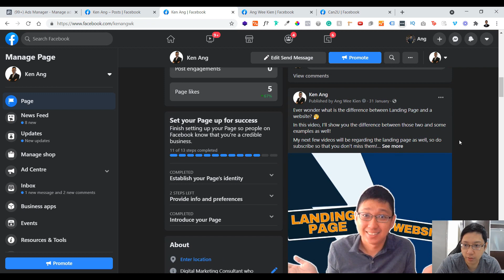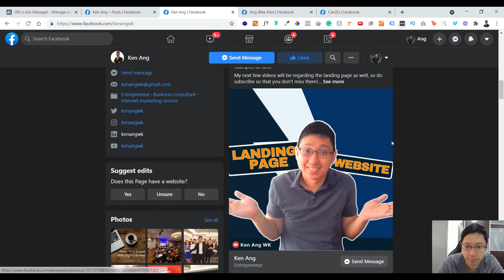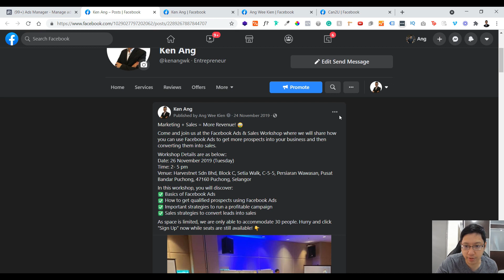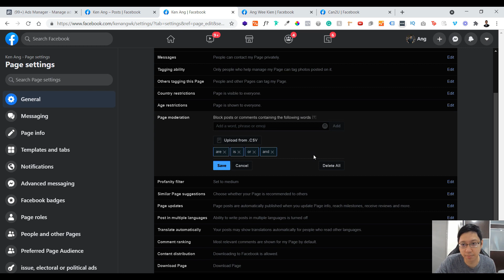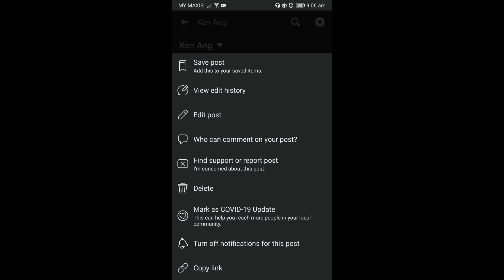How to Turn Off Comments on Facebook Post [UPDATED Tutorial]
How to turn off comments on your Facebook post? This tutorial shows you how you can do it in your Facebook personal profile and Facebook page post. By the end of this video, I'll also show you how to disable comments on Facebook using your mobile.

*Important Note: For this to work, your Facebook post's Audience must be set to Public.

📽️VIDEO CHAPTERS📽️
00:00 - How to Turn Off Comments on Facebook Computer
00:42 - Turn Off Comments on Facebook Page
01:30 - Turn Off Comments on Facebook Personal Profile
01:45 - Why I Can't Disable Comments for Facebook Page?
03:00 - Automatically Block Comments in Facebook Page
03:55 - How to Turn Off Comments on Facebook Mobile
04:25 - How Disable Comments on Facebook Post Recap

How to Turn Off Comments on Facebook [Computer & Mobile]